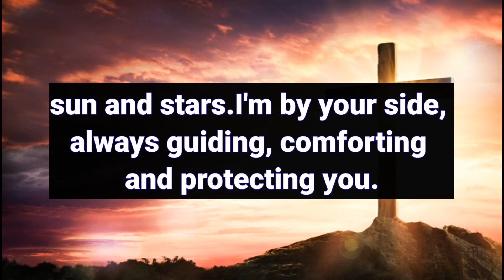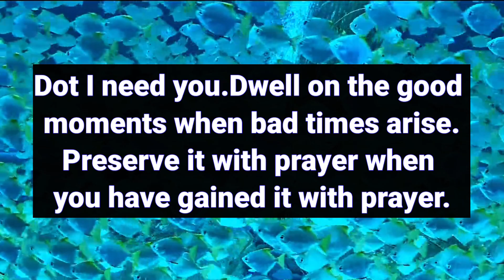God message: It is the final update about you. Very soon you are...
11:11💌God says, Someone is planning to put you in Jail...🌈Angels Message✝️Gods Message 1111 Share 💌 This Gods Divine Message With Your Family 👨‍👩‍👧‍👦 And Friends As Well As Those Who Need Guidance From The Universe. 🌌 stay tuned ☺️🥰 Infinite love and Gratitude ❤️🙏 BE HAPPY and Spread Happiness😊🥰 🌼❤️🌼Thank you🌼❤️🌼🧚 take care😄☺️ ▬▬▬▬▬▬▬▬▬▬▬▬▬▬▬▬▬▬▬▬ This Video Includes All These Searches 👇
1.god message for me today 2
. God message for me 3. God message 4. God's message 5. God message for you 6. Message from god 7. God's blessings message 8. Jesus message 9. God's message for me today 10. God message tarot 11. God's message for me 12. God's message today 13. Message of god 14. Sermons 15. God's message for you today 16. Motivational 17. Message from universe 18. Urgent message from god 19. Universe Message 20. Faith quotes 21. Jesus quotes 22. Church 23. Joel Osteen 24. Bible quotes 25. Bible god quotes 29. Life quotes 30. Faith god quotes 31. Christian Motivation 32. The Lord Helps 33. God Helps 34. Grace for purpose 35. Jesus Status and Quotes